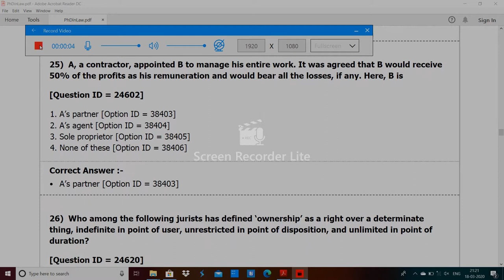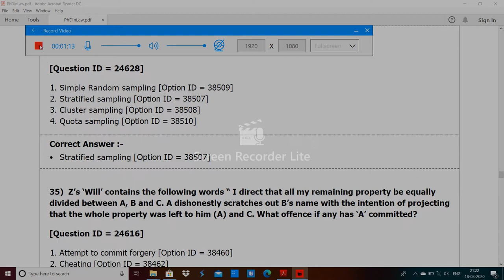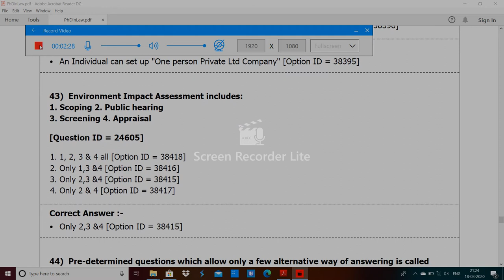Delhi university (DU) PhD in Law entrance paper 2019 by hitesh kumar 2